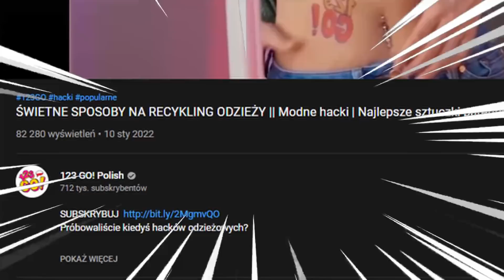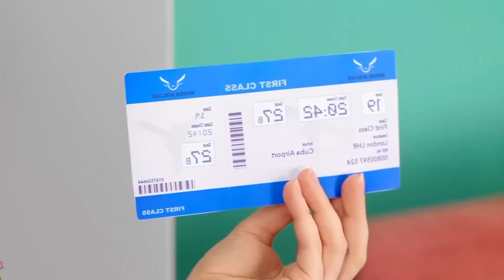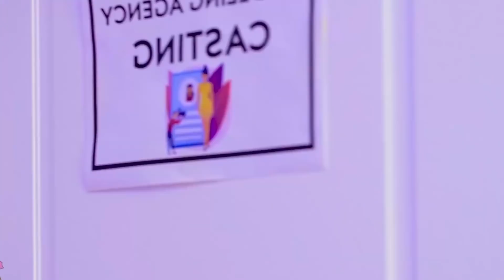NAJGŁUPSZE SZTUCZKI MODOWE 🤪 SZKOLNE HACKI z TIK TOKA od 123 GO! MOJA REAKCJA NA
Recykling odzieży w zabawnym wydaniu! Sprawdzamy najlepsze hacki z Tik Toka jak przerabiać ubrania. Jakie sztuczki z ubraniami robisz do szkoły? 🛒 Gadżety 📸 Insta: PAULMNVSKY 📱 TikTok: MALINOWSKIOFFICIAL

Jeśli to czytasz, napisz w komentarzu - AGRAFKA 🧵

Źródło: ŚWIETNE SPOSOBY NA RECYKLING ODZIEŻY || Modne hacki | Najlepsze sztuczki parentingowe od 123 GO!